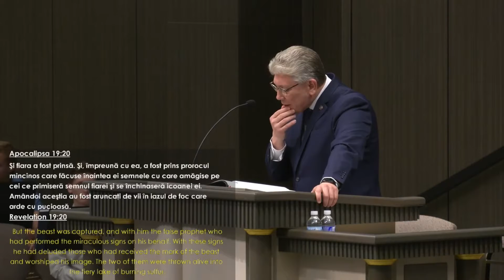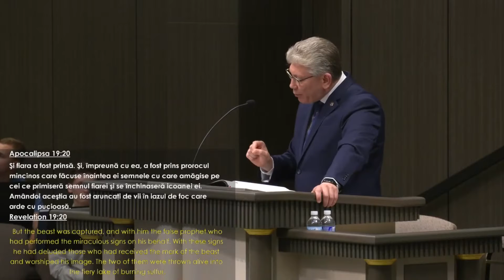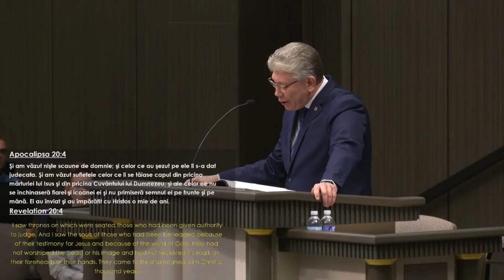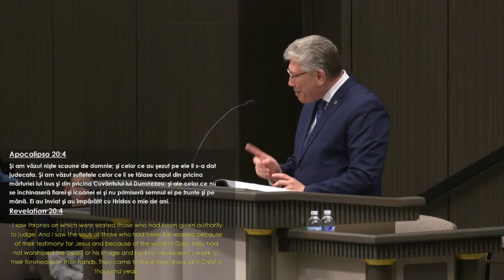Identificarea Vremurilor _Pastor Cristian Ionescu